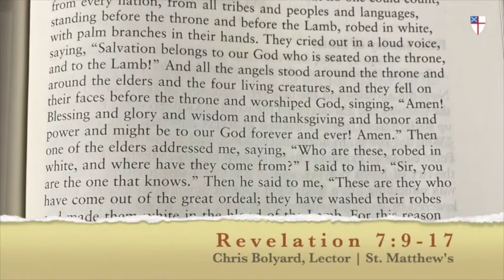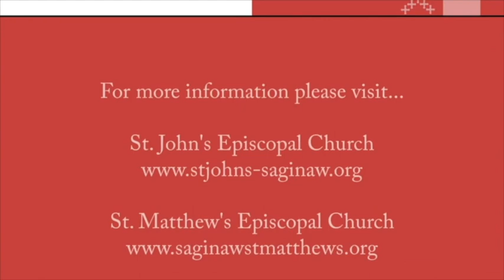The Feast of All Saints | November 1, 2020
The Liturgy of the Word on the Feast of All Saints, Year A, from St. John's Episcopal Church in Old Town Saginaw and St. Matthew's Episcopal Church in Saginaw Township. Ministers include Chris Bolyard, Claire Barckholtz, Wendy Biggs, Marsha Braun, the Rev. Pam Renna, the Rev. Mary Jo Hudson, Amy Simons, Dr. Kevin Simons, the Rev. Curt Norman, and you.

Other copyright permissions granted by St. James Music Press, License #17512.

Artwork is either public domain via Wikimedia Commons, or images/videos captured by Curt Norman, Amy Simons, or others from the St. John's or St. Matthew’s communities.